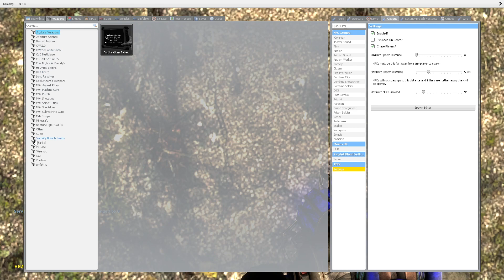Garry's Mod Escaping The Woods And Made It To Grandmas House!